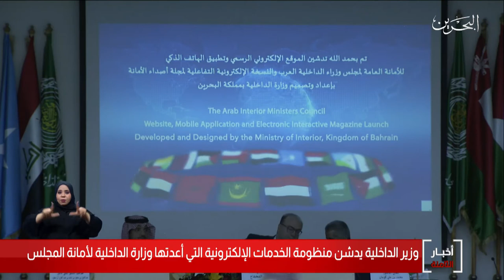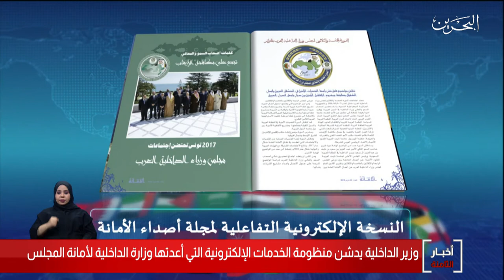البحرين مركز الأخبار : وزير الداخلية يدشن منظومة الخدمات الإلكترونية التي أعدتها وزارة الداخلية